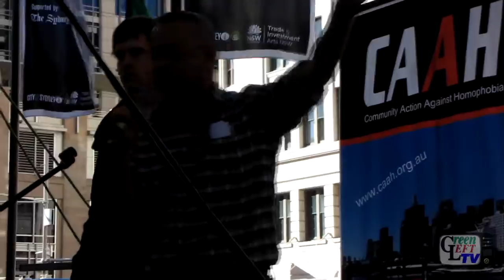Julia Gillard should say 'I do' to marriage equality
Speech by Peter Boyle, Socialist Alliance candidate for the seat of Sydney, at a rally for equal marriage rights at Sydney Town Hall Square on May 25, 2013. Filmed by Rachel Evans for Green Left TV.